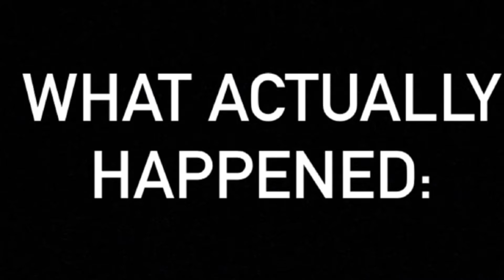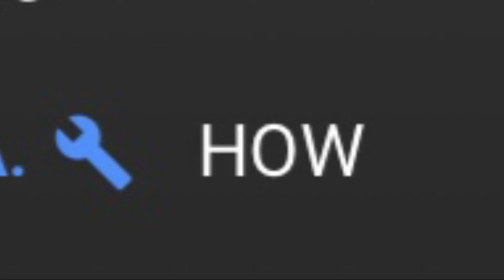Josiahs Always in 11th -- Mario Kart 8 Deluxe STREAM HIGHLIGHTS (made by Josiah)